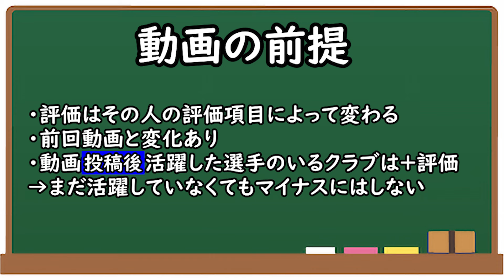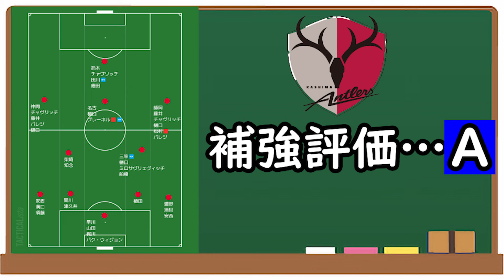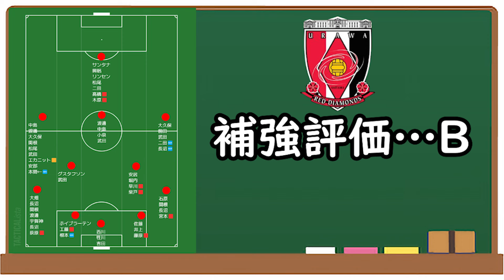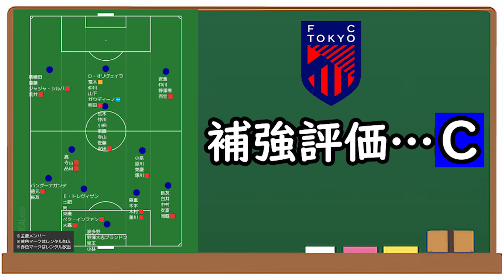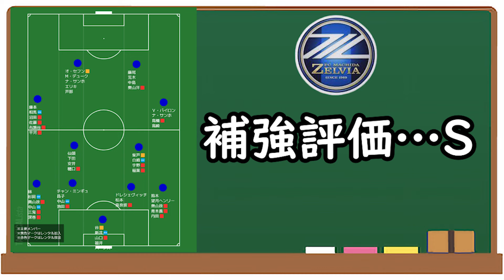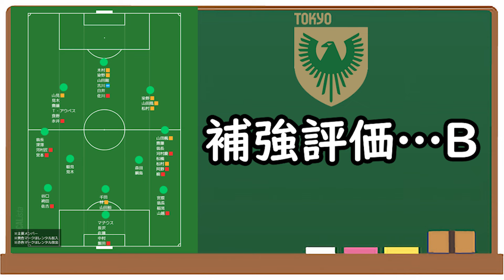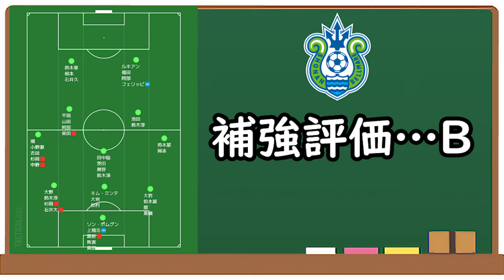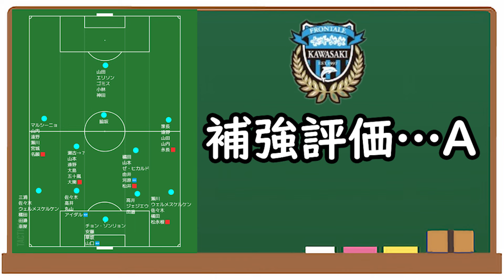【移籍評価まとめ】夏の補強評価総集編！ちょっと変化した最終評価【Jリーグ】